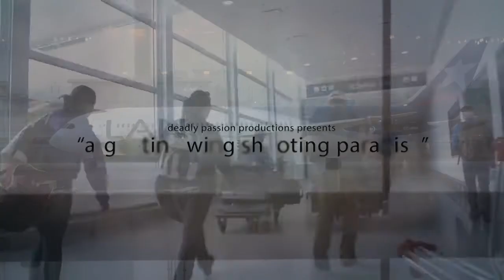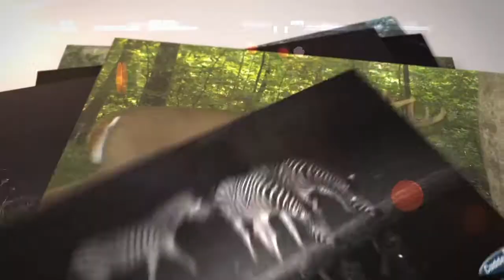Argentina Wingshooting by Melissa Bachman: Winchester Deadly Passion (full TV show)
Paco Riestra's guest of honor, America's Top Huntress Melissa Bachman, having a blast at "LA PEREGRINA" Lodge shooting doves-ducks-pigeon-perdizin what she acknowledged to be the best wingshooting experience of her life